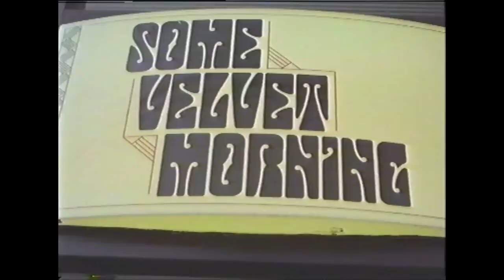Wagons - Beer Barrel Bar (Official Music Video)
Beer Barrel Bar by Wagons is the 2nd single off Acid Rain & Sugar Cane

Directed by Andrew Gibbs and Henry Wagons
Shot and edited by Andrew Gibbs